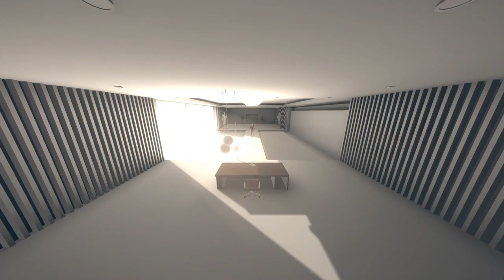Part 10: AI THE SOMNIUM FILES nirvanA Initiative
So many people keeping secrets. Its like no one fears the police, let alone their Somnium device that can pull out memories. They defo have some balls.